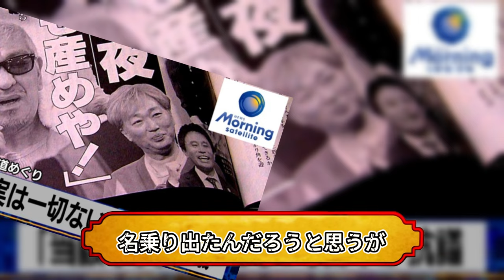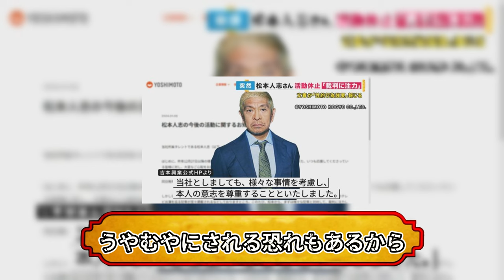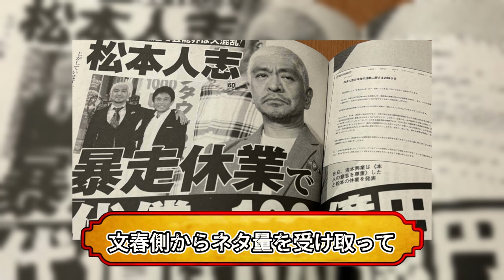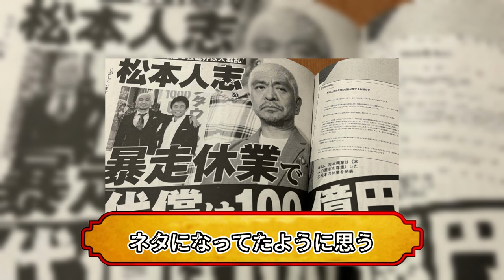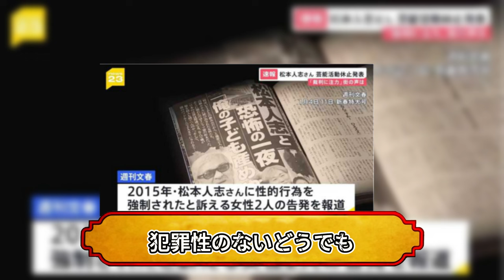松本人志が小泉今日子に向けた一言に関する現在の生活を語る関係者たちの証言…「ダウンタウン」の芸人とし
松本人志が小泉今日子に吐き捨てられた一言…関係者が語る現在の生活に言葉を失う…「ダウンタウン」として活躍する芸人の業界の大物も匙を投げる現状に驚きを隠せない…
チャンネル「日の出（Hinode）」は、最新かつ正確なホットニュースを提供する日本語のYouTubeチャンネルです。我々の目標は、視聴者に迅速かつ包括的な情報を提供し、彼らが世界の出来事を正確に理解できるようサポートすることです。日々の出来事から国際的なニュースまで、私たちは様々なトピックに焦点を当て、信頼性の高い情報をお届けします。チャンネル「日の出」を通じて、最新の情報にアクセスし、知識を深め、意識を高めましょう。
動画にはいくつかの情報がウェブサイトから取得されています。
daohuan7997★gmail.com（★を@に変更してください）